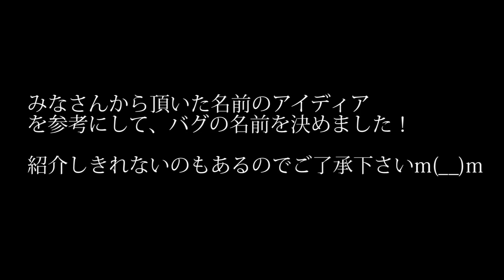#1 無敵かつ当たり判定のないNPCは川で溺れるのか？～序章 準備編～【ダイイングライト２】 検証 実況